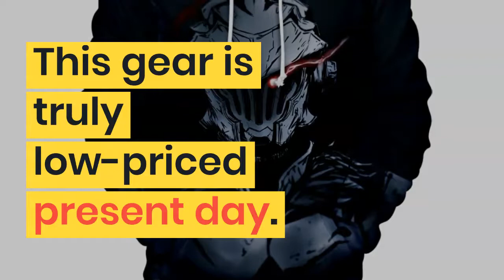Fashion Hoodies Goblin Slayer Comic Fashion 2019 Hot 3D Hoodies Men Women Fall Winter Casual Goblin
Original Fashion Hoodies Goblin Slayer Comic Fashion 2019 Hot 3D Hoodies Men Women Fall Winter Casual Goblin Slayer Comic Hoodies. For Best Offer about this product and to purchase please